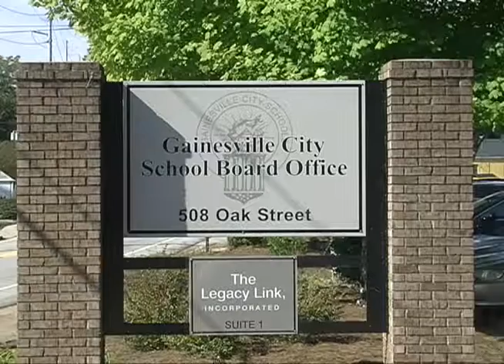Gainesville Guns Update